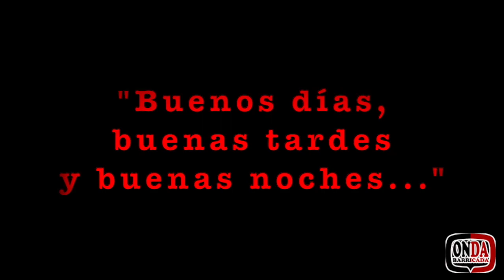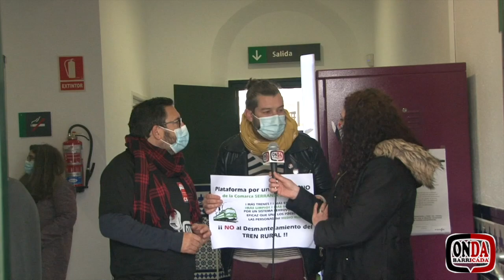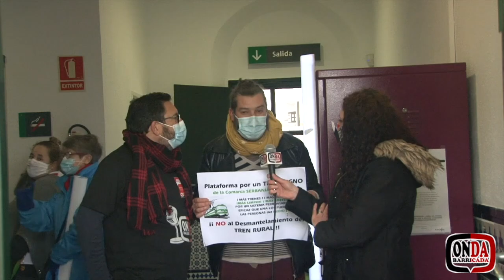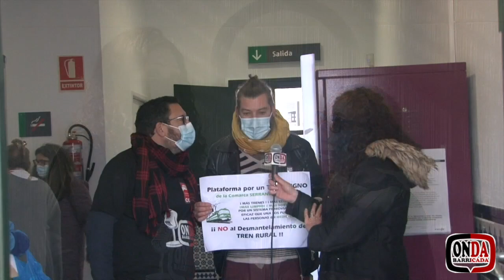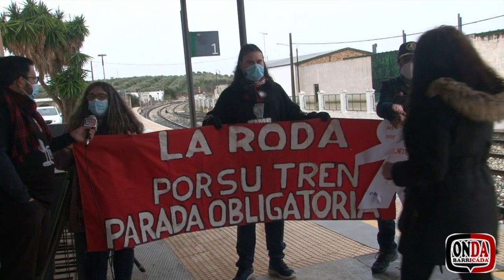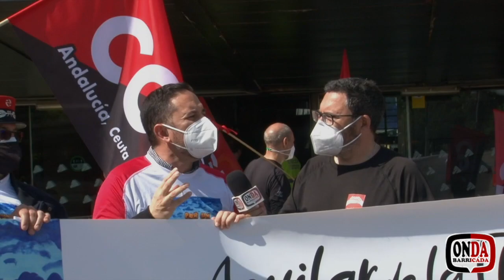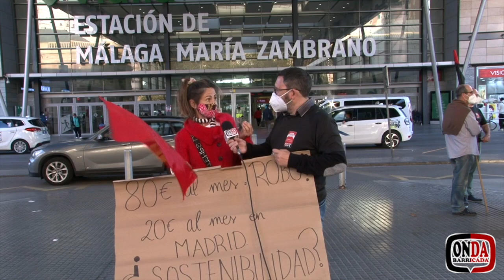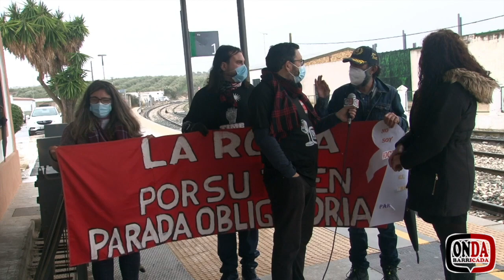Onda Barricada 151. La Andalucía Vacilada, esa Andalucía sin tren.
En este programa hemos querido, los componentes del Onda Barricada, mostrar un resumen de las movilizaciones que se han desarrollado en este último año en defensa del Ferrocarril Público y Social, ya que, si bien hemos estado recorriendo todo el territorio andaluz junto a los componentes del Sector Ferroviario Andaluz de la CGT, al igual que junto a la PTRA (Plataforma por el Tren Rural de Andalucía), hemos considerado que nos faltaba, como guinda, un programa en el que pudiéramos, a través de los testimonios de tantas personas a las que hemos entrevistado, mostrar todo el panorama de lo que significa la defensa de un modelo de transporte en grave peligro, y que abarca desde la Andalucía Vaciada al vacío de los puestos de trabajo, o al ninguneo político al que está sometido.

Queremos agradecer a todas las personas y organizaciones que han participado en las grabaciones por habernos facilitado nuestra labor informativa. También queremos agradecer la labor que se está llevando a cabo en nuestra tierra andaluza por parte de tantas personas que dejan horas y horas de su vida por tratar de conseguir que el Ferrocarril Público pueda hacer la función de vertebración del territorio así como esa función social tan importante en territorios que poco a poco se despueblan y cuyo freno pasa por la potenciación del tren que pare en todas las estaciones.

Esperamos que disfrutes este programa como lo hemos disfrutado nosotras al realizarlo. Y como no puede ser de otro modo, nos despedimos con una reflexión que en la que creemos que coincidirás con nosotros: ¿Debe un Servicio Público estar sometido a las leyes del mercado cuando el mercado dictamina que tiene que hacer negocio con él?

Nos despedimos, no sin antes pedirte que si te gusta lo compartas, y que comentes para enriquecernos entre todas.

Buenos días, buenas tardes y buenas noches queridos ondarreños y ondarreñas.